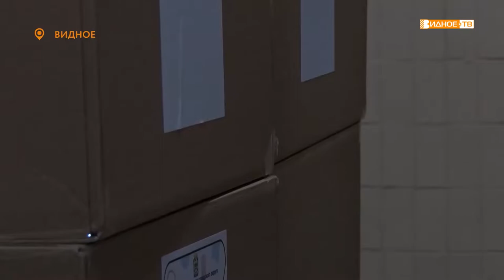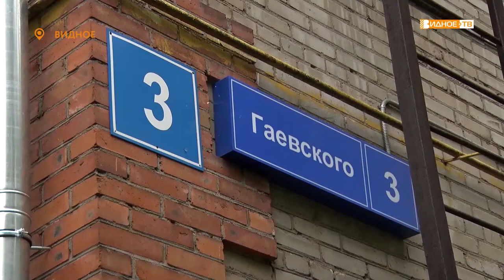«Депутатская помощь» - продуктовые наборы нуждающимся жителям от депутата